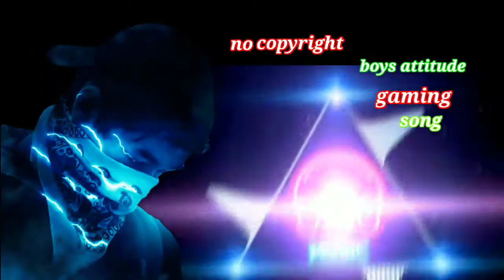Roxtar song no copyright background music New gaming song v720P new free to use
oxtar song (no copyright ! ) background music 🎶 New gaming song

rockstar
xo team
2022
music
kika kim
team
funny
tiktok mashup
xo
adolfeen
omg
xo team tik tok
sales
pope is a rockstar
dj remix
dj song
rs rab song
xoteam
instagram reels
reels
heart broken
love video
short feed
shorts
trending youtube shorts
viral videos
youtube shorts
battle ground mobile india gameplay
carlo gameplay
pubg gameplay
gameplay
no voice over video
gameplay with song
bgmi video
bgmi
bgmi gameplay
racing video
asfalat 9
formula car race
car race with song
asfalt 9 two car race
spider man no way home blu ray
amazing spider man no way home
spider man no way home andrew garfield entry
spider man no way home amazon prime
spider man no way home hindi
spider man no way home post credit scene
spider man no way home trailer in hindi
spider man no way home full movie in hindi
sangroxtar
pain n pills
laikem_guitar
jusjoozie
cre camm
lean back freestyle
laur tys
heart touching love
youtube shots
short video
status video
sad status
moj
broken heart
jodinder
firexjod
firexom
rs rab song english vairall dj
furkan soysal
free fire game play
video song
en vivo desde el teatro hidalgo
dalú
darrlagepositivenahojaun
gharsekaisebaharmainjaun
failgayibankemahamaari
kaisiaayihaiyebimaari
coronakakhatma
kardengejadse
nafailegawahan
doctorshaijahan
vaccine
sanitizer
coronasong
newcoronasong
newcovidsong
latestpendamicsong
latestpendamic
2022newsong
2022new
abhisnewsong
chootvolume1
cutevolume1
salutevolume1
sartaajmusic
abhitheroxtar
thecovidsong
whiskey lyrics
trending song lyrics
biggest hit
lyrics song
whiskey sour music
whiskey sour lyrics
whiskey sour
boywithuke lyrics toxic
toxic lyrics boywithuke
lyrics toxic boywithuke
boywithuke toxic
toxic lyric video
lyrisc toxic
toxic lyrics
toxic
boywithuke
music 2022
remix
viral
remix 2022
tiktok mashup 2022
mix 2022
car music
sad video
car
insta reels
cars
car video
music video
mashup
slowed music
ilkay sencan
dynoro
tiktok video
singing prank video
public reaction new
pranks
prank videos 2022
latest prank video
kgf 2 famous dialogue
kgf 2 dialogue
kgf 2
funny videos
funny memes
funny singing prank in public
comedy videos
best pranks
prank
dance prank video
#2022 pranks video
video song vairall
rs rab song english vairall
rs rab song english
video remix
house music
house music 2022
houde music 2021
furkan soisal
roxtar song
hd music
car bass
scratch
finger drumming
djing
bass
club
set
live
disco
house
trap
dnb
hiphop
rap
edm
ap dhillon and gurinder gill
ap dhillon and mickey singh
latest bhangra song 2022
ap dhillon
latest ap dhillon song
latest punjabi songs 2022
fire free max download
fire free reward
ff
free fire
song
sing
conflict
ukraine
ukrajina
prezident
call
telefonat
nowar
stopwar
valka
ukraina
zelenskyj
volodymyr
putin
fishing
reka
voda
sims
music 2021
xo house
yolo house tiktok
yolo house
homa tiktok
homa
homm9k
tiktok dances
tik toks
tiktoks
tiktok dance
music mix
just for funzies
dance
school
cute
kikakim
kim
kika
club mix
best
trend
compilation
club music
alishhaa
danilis boom
badbaarbie
kikakiim
manjit pandey
xoteam tik tok
xoteam tiktok
kikakiim xo team
xo team tiktok
иксо тим
xo life
hip hop instrumentals
xo reality
focus
xo tik tok
t rooose
tyler l rose
neon ii
pan-814
bgm